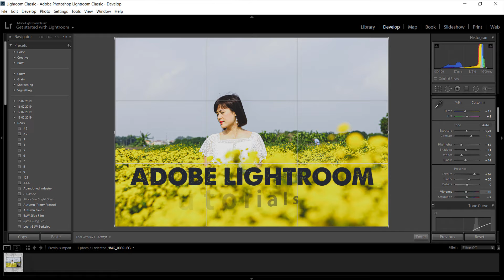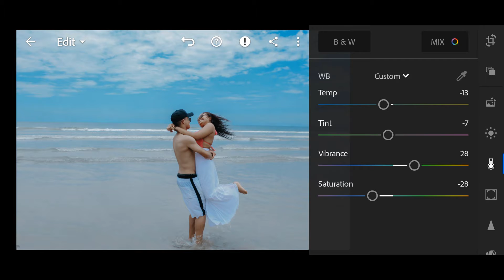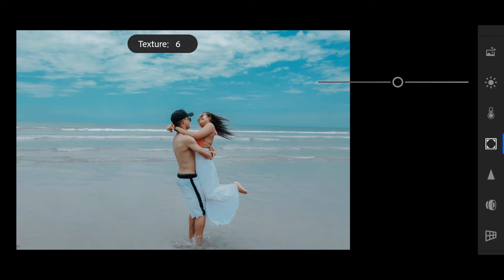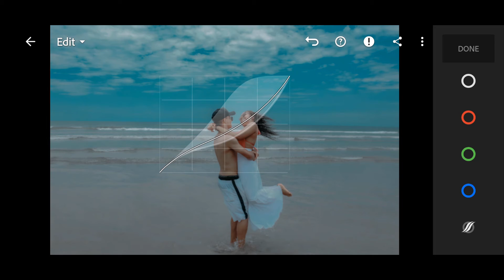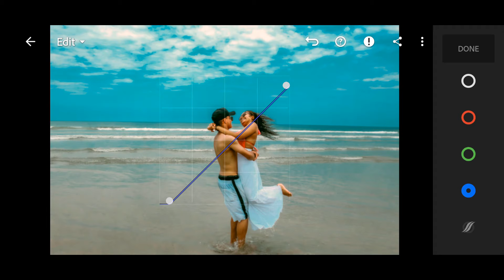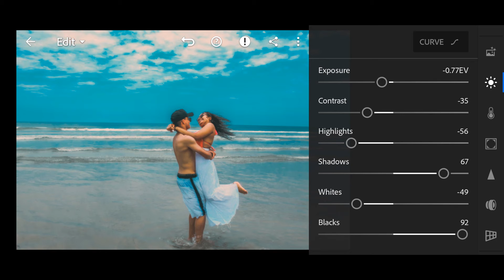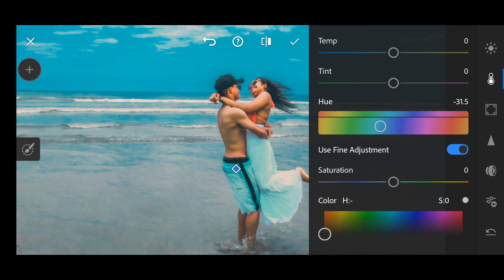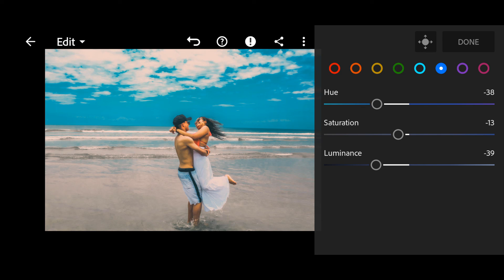Hướng dẫn chỉnh màu Orange Teal Mobile Lightroom Preset Tutorial, DNG Preset Free #99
Download Preset DNG Lightroom Free, Các bạn xem video trong Video sẽ xuất hiện dãy số gồm 4 chữ số sẽ là Password. Không sao chép màu để bán dưới mọi hình thức, khi Share nơi khác cần dẫn nguồn bài viết. Cảm ơn bạn nhiều.

Lưu ý là Preset nó sẽ thích hợp với cùng tone màu của ảnh mình đã làm, những hình ảnh khác Tone màu nó sẽ có kết quả khác nhau. Vì thế các bạn cần xem Video hướng dẫn để chỉnh sửa hình ảnh của mình được đẹp hơn.